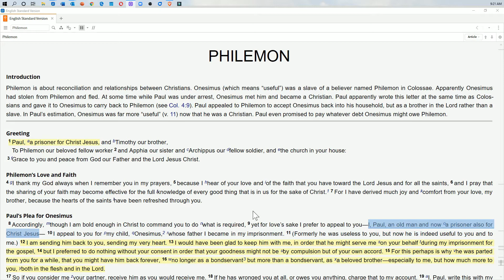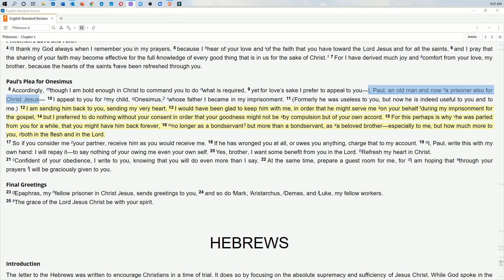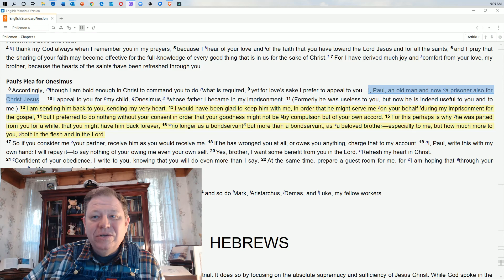Philemon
A personal letter from Paul to Philemon
Pastor Jerry - Crossroads Church of Cleburne